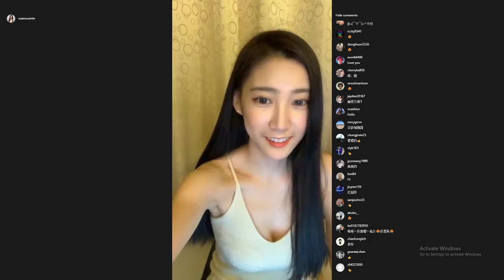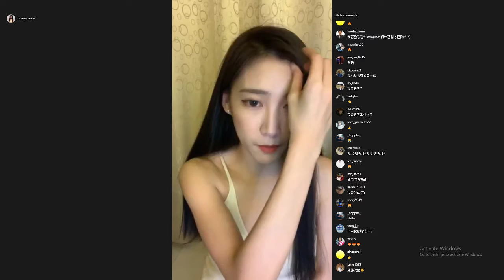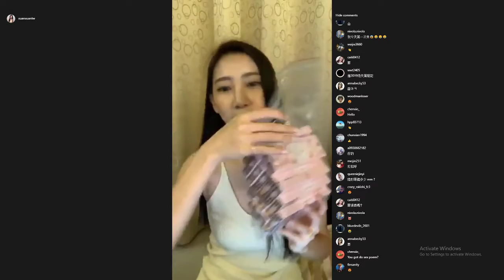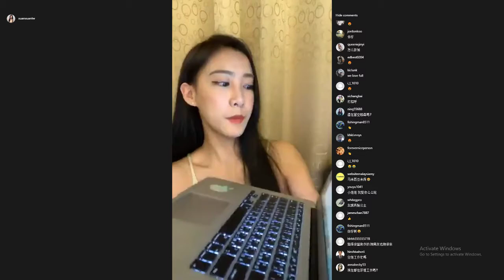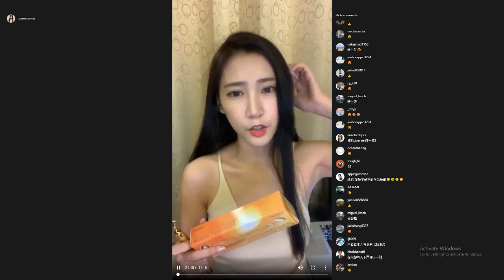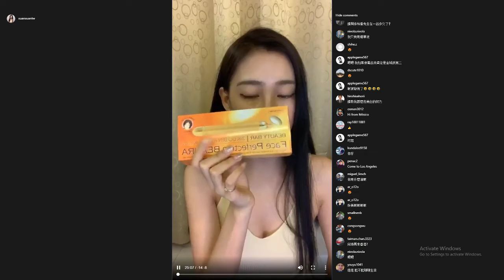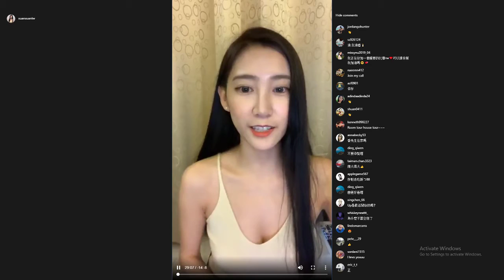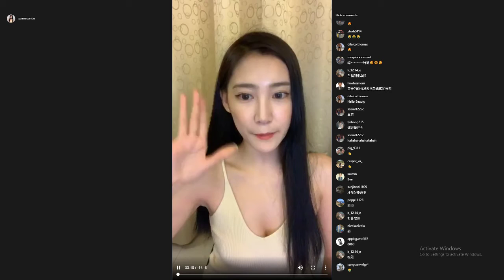性感火辣女神 【直播】 IG: Xuanxuantw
单看样子也都热血沸腾了 ！ _(꒪ཀ꒪」∠)_